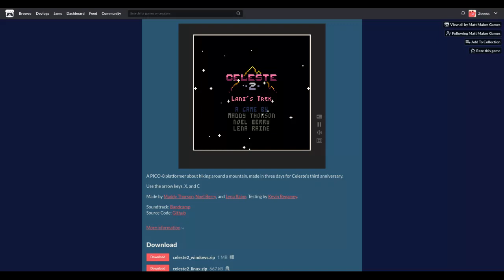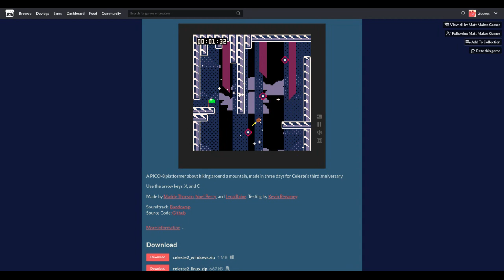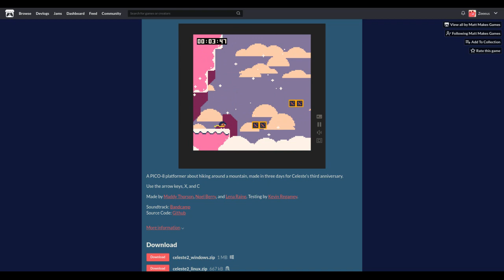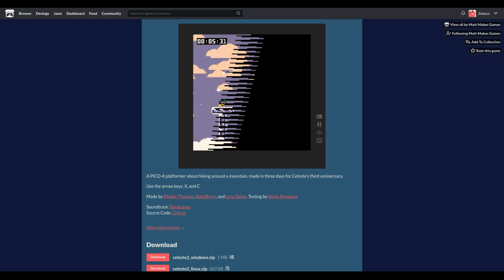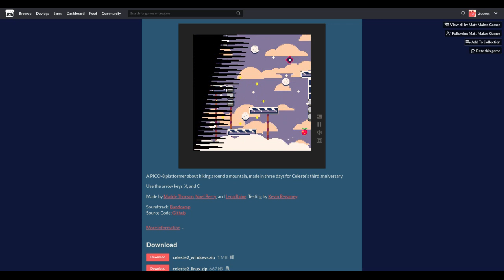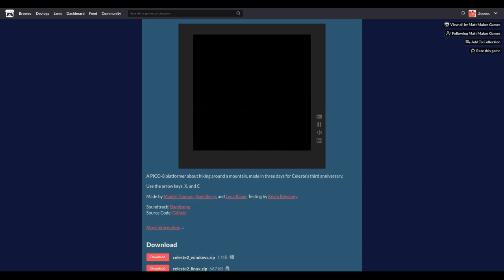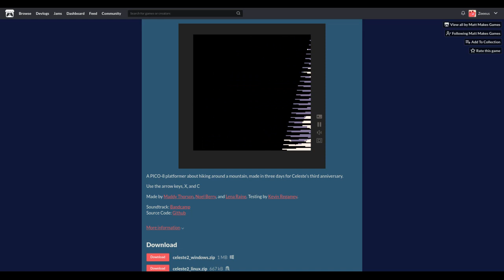Celeste 2 Speedrun, Any%, 9:02 by Me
Pending Approval.
Edit: APPROVED!!!